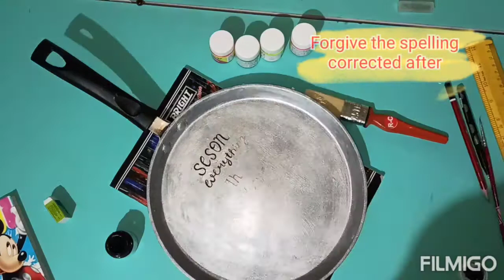DIY KITCHEN DECOR I How To Recycle Old Frying Pan I Home Decor I Decorate Old Pan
An old frying pan gets a face lift in this video. I have shown step by step process.

DIY kitchen wall decor.

Supplies required: Acrylic color, gesso ,paint brush and some rope.

Buy Rope: Any hardware shop